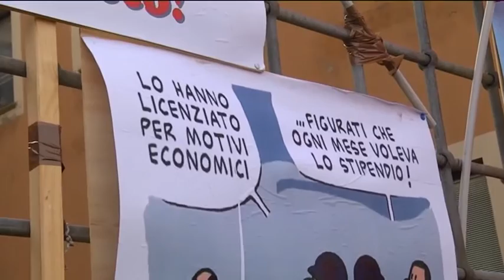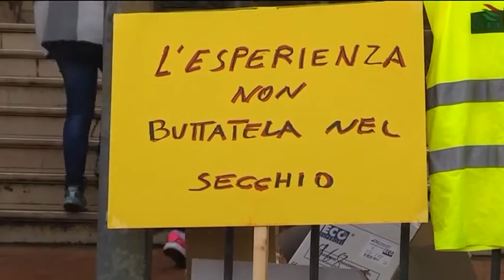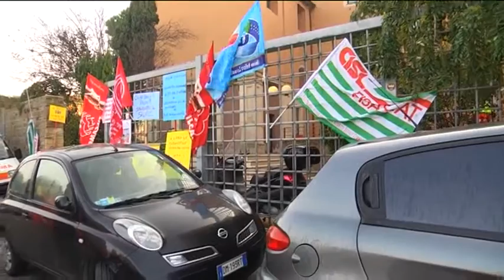Ambulanze, Solaris e Croce Verde in sciopero